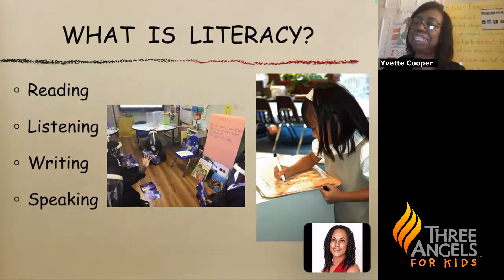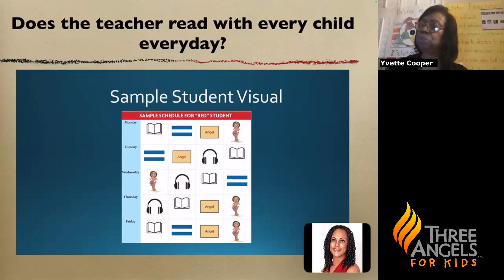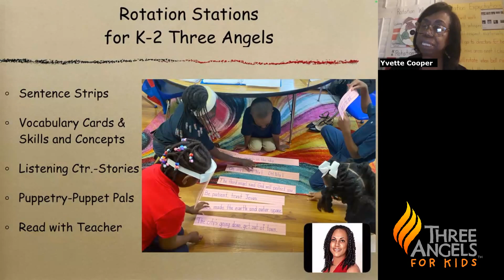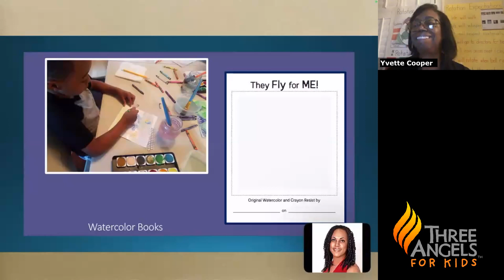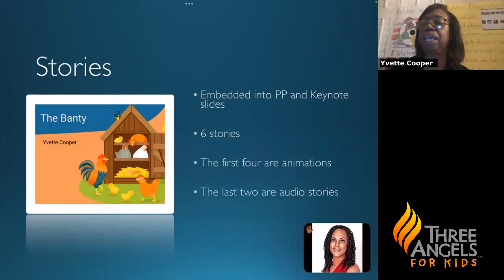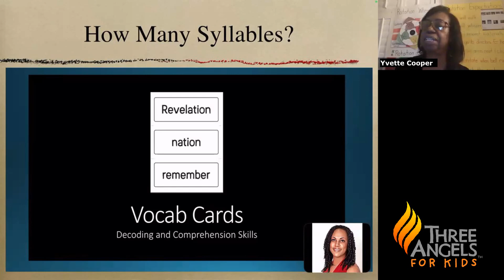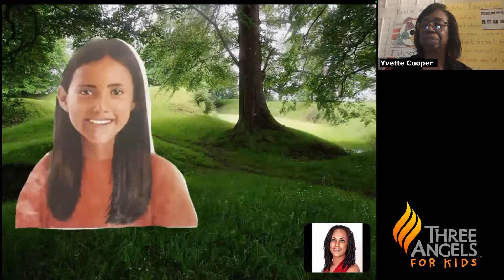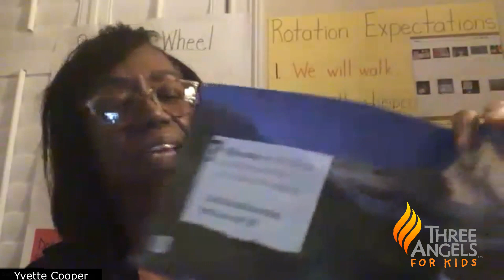How to Teach Literacy in Grades K-2 with Three Angels for Kids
Watch Yvette Cooper teach each part of a balanced literacy program using all the pieces in the K-2 program from Three Angels for Kids. You'll discover how to set up your classroom for literacy rotations, gain tools for managing the children as they rotate between centers, learn tips for teaching vocabulary, find out how to differentiate instruction and much more.

😇 Three Angels for Kids offers a biblical two-week curriculum for schools and homeschools that spans grades PreK through high school and beyond. It teaches kids about the Three Angels' Messages and how they reveal the love of God.

🍎 Whether you choose a unit for PreK children or high school students, you will find our lessons to be packed with rich resources, true to biblical principles, integrated across subject lines, appealing to diverse student populations, and easy to implement.

👩‍🏫 Interested in training? We're eager to share information, demonstrate strategies, offer suggestions and answer questions that will better equip teachers to deliver our instructional resources